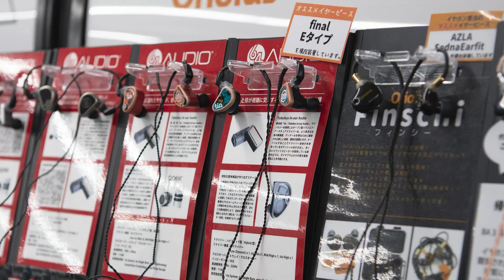e☆イヤホンはカスタムIEMのオンライン接客を開始いたします！【11月30日開始】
オンライン通話サービス「Zoom」を使用し専門店スタッフならではの丁寧な接客、ご説明を受けながらオーダーが可能になります。ぜひご利用ください！

▼サービス詳細はコチラ！